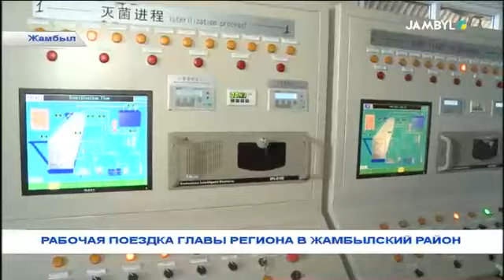Поездка главы региона в Жамбылский район